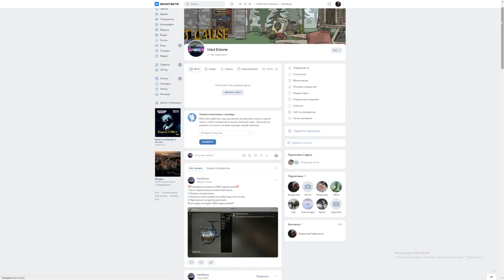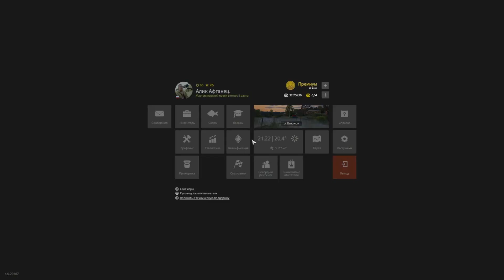Русская рыбалка 4. Вьюнок точка на трофейного Рака.